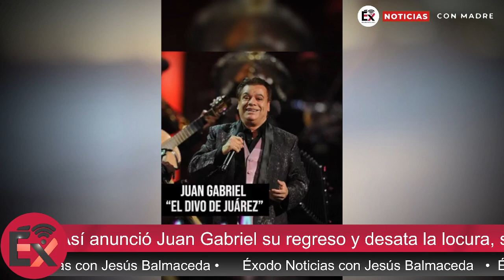Así anunció Juan Gabriel su regreso y desata la locura, se filtran supuestos audios